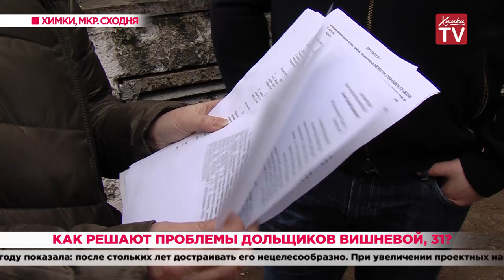Как решают проблемы дольщиков Вишневой, 31? 21.11.19